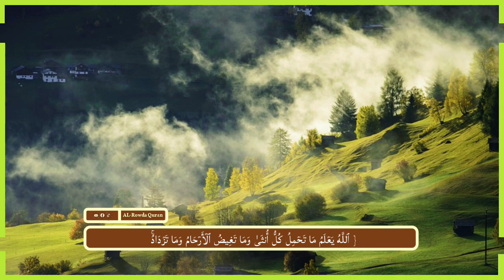Surah Ara‘d | Sh | Abdi Rashiid Ali Suufi